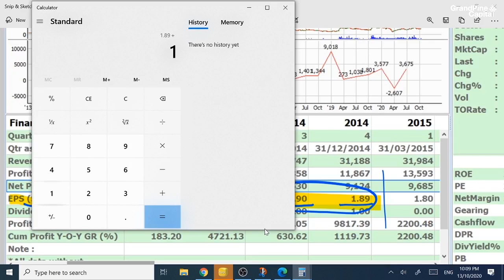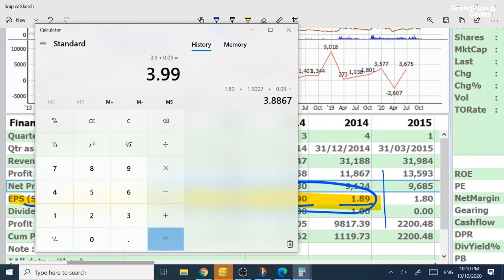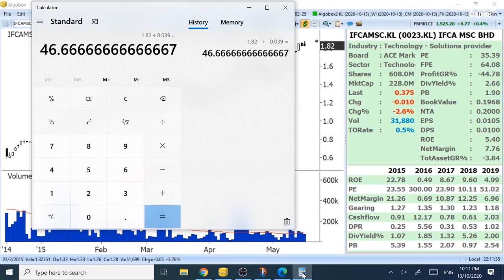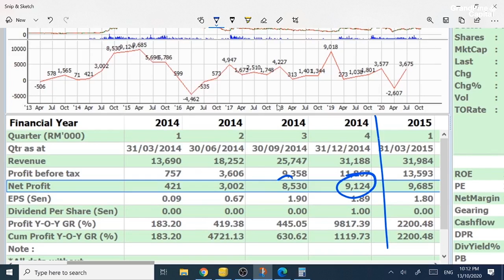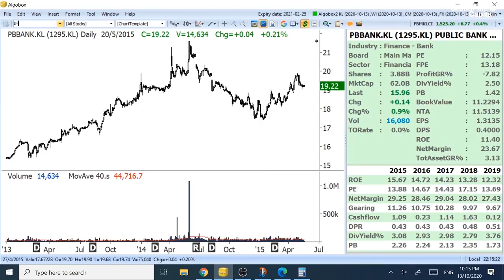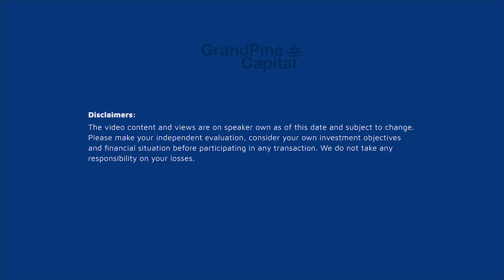见顶和拐点参考案例：马股ACE创业板成长股的“溢价頂限”是多少倍PE？！（GST & IFCAMSC案例回顾 Part.4，完）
你知道马股曾经的“科技股之王”是谁吗？他为什么能1年升10倍？
背后是炒作还是基本面推动？为大家讲解往事，带出启发！
这个部分围绕“业绩拐点”，提出卖出、套利的思考！绝对实用！